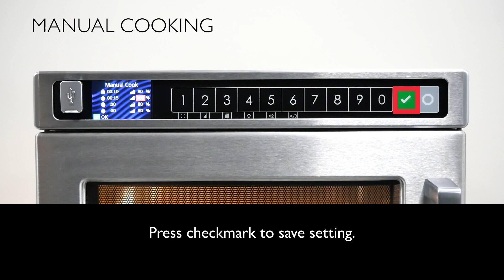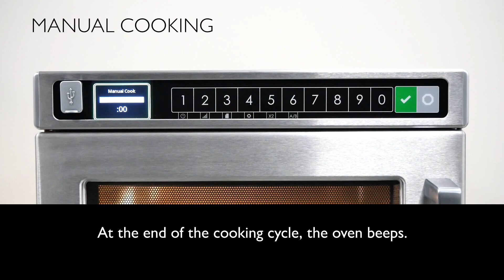02 - How to Manually Cook (HDC)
Experimenting with a new food item in your Amana® Commercial HDC Heavy Duty Compact oven? Try the manually cooking mode. Use it to enter custom times and cooking power levels for one or more cooking stages.
For more complicated menus, we recommend using the ACP Programming Application. To learn more and download the ACP Programming Application, please
For full product documentation, please visit:
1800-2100W with Classic Top Control Panel: